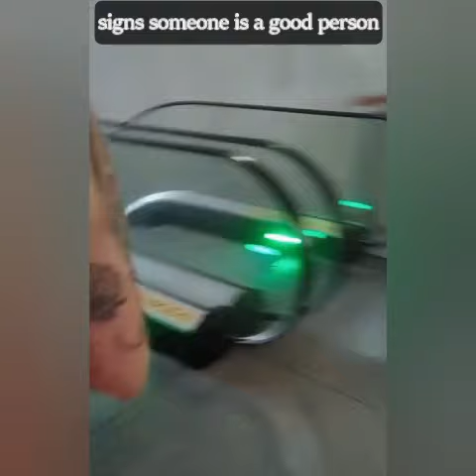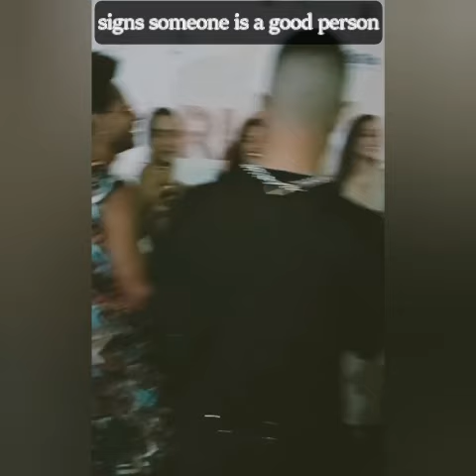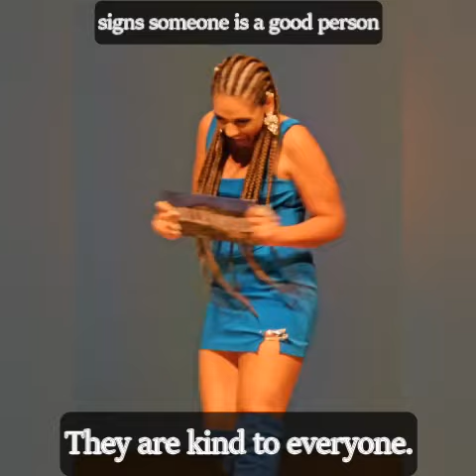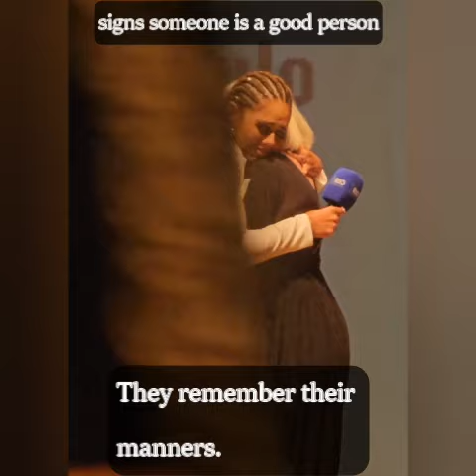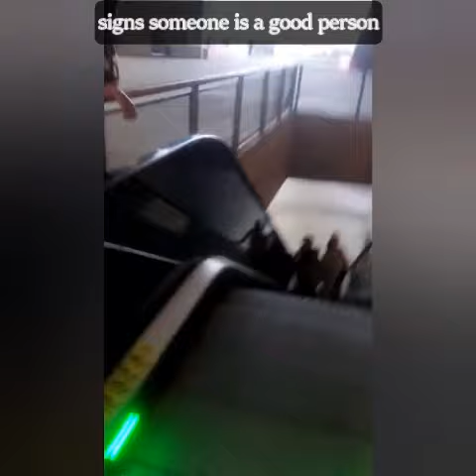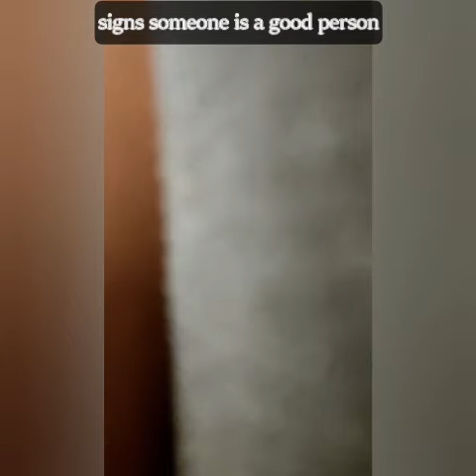FREETIME with Priscila Reis ( LUIZA) & Priscila Buiar ( VALENTINA) |signs of a Good person